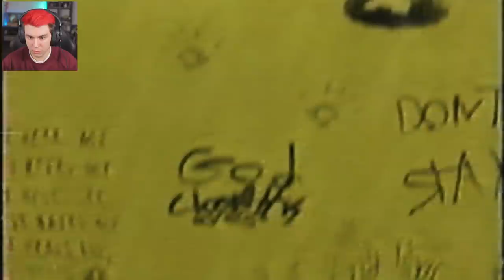Der BACKROOMS Film ist wirklich INSANE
was Gelbes | ScareSev Horror Film Reaction mit Sev

Alle gezeigten Filme unterliegen dem Copyright der jeweiligen Rechteinhaber.